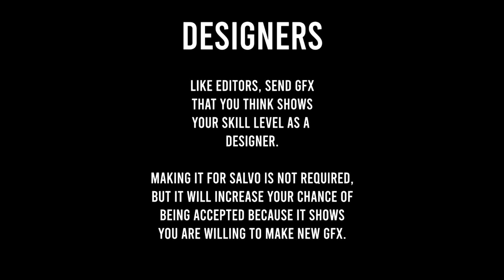SALVORC24 // Phantom Forces Clan Recruitment Challenge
Salvo Sniping presents the SALVORC24 recruitment challenge, being the clan's first recruitment challenge since December! We are planning to do another teamtage, and this next one will be even better than the last one!!! Make sure to join if that sounds like something that you're interested in. By the way, if you have any clips on Phantom Forces Console, I will accept lower standard clips, so don't be afraid to apply. After all, the more the merrier, new players are always welcome!

Salvo Discord (Join for Salvo logo, intro, and to submit applications. We also may host events)

Video - Singularius - @singuIarius
Designer - Lipathor - [No channel given]

Salvo Sniping is a new Roblox Phantom Forces sniping clan led and founded by Salvo Singularius. We hope to provide consistent montages that improve in quality every time we upload. There will be another recruitment challenge after the next few montages, as well as a teamtage coming soon, so keep your eyes peeled. This clan is not to be confused with RaGe Sniping, Paradox Sniping, Xenon Alliance, Exotic Sniping, Korba Sniping, Syndicate Sniping, Horizon Arts, Team Shorts, or Team Adversity. We are a completely new clipping team who hopes to see new faces soon.
We also have begun to host competitions such as the Salvo Sniping Best Clips of the Month videos. These are not to be confused with Paradox Petty Top 10/Paradox Petty Top Clips, although both contain Roblox Phantom Forces Sniping and Trickshotting. This is not a Phantom Forces Sniping Montage, but there are still epic sniper plays and insane sniping moments in this video akin to a Phantom Forces Trickshotting Montage.
For fans of: Oscar (TheProOscar)/Rubie, Godstatus (CallMeGodstatus), spirals (spirals_j), corny, Snowy (SnowyKirbyy), Klinger (KlingerHQ), SomeGuyPF, PajamaPF (pjm_z), Paradox PoKe (po_ke), Strider (StriderPF), and BeardedMuscle.

If you want to get in the clan before the next recruitment challenge, DM me at "x0z." on Discord with your clips and I will decide if you should be a member.